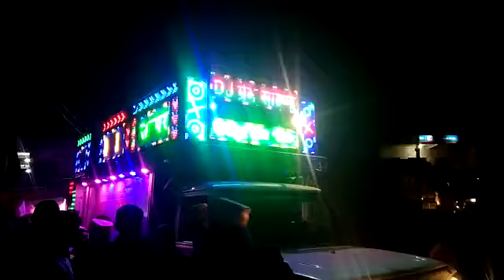Dj Amarnath Raj | डीजे बुकिंग चालू बुकिंग के लिए संपर्क करें | 7079747736=8074525316 | DJ PREM sound